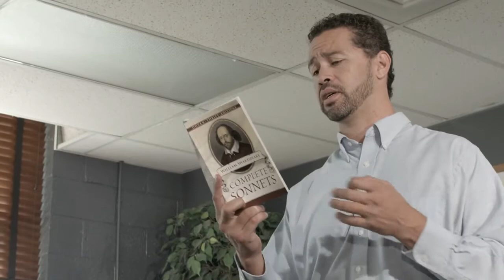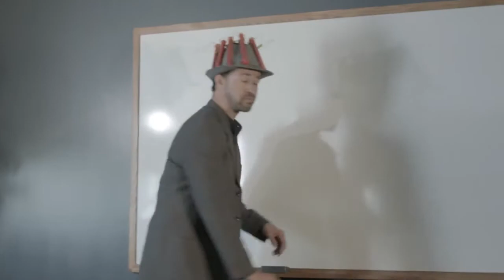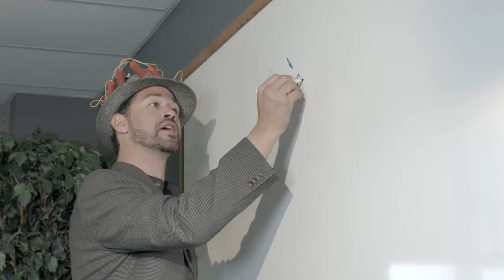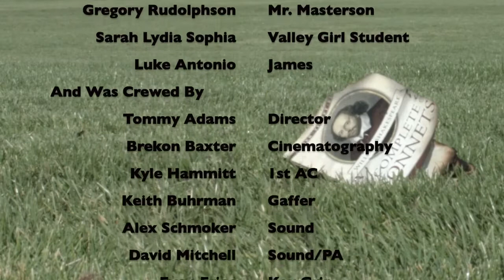Literally - by Tommy Adams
Sound/Production Assistant: David Mitchell